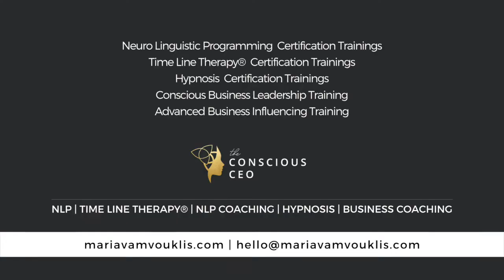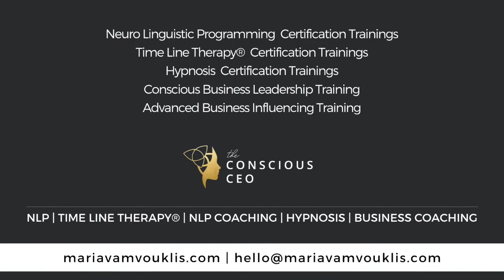Dr. Liz Isenring